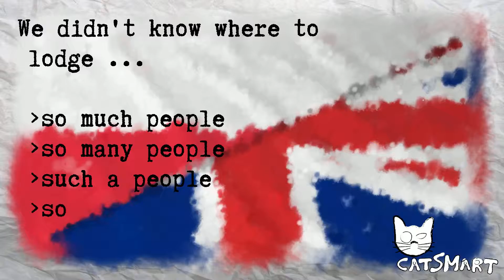English test for beginners 199 23 19CatSmart for Kids